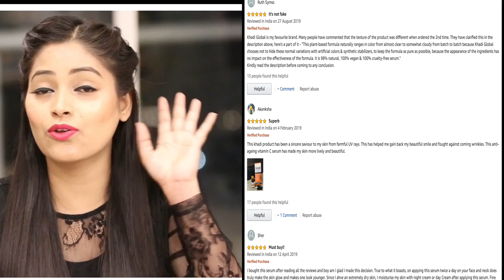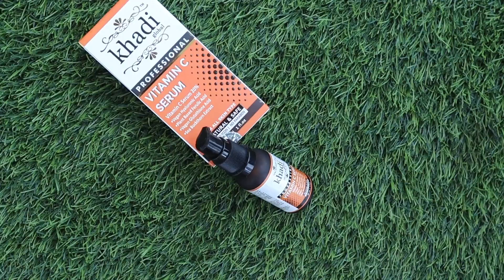हर रोज़ इसे चेहरे पर लगाने से मेरे सारे दाग धब्बे गायब हो गए 100%Natural Skin Brightening|Be Natural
Khadi Global Vitamin C Serum

Amazon USA

With Love
Rekha